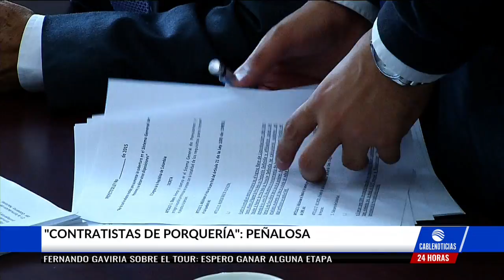Peñalosa: En Bogotá había una porquería en contratación de alimentos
El alcalde de Bogotá, Enrique Peñalosa resaltó las labores de la Superintendencia de Industria y Comercio por las investigaciones frente a la desleal competencia den el Programa de Alimentación Escolar en Bogotá.